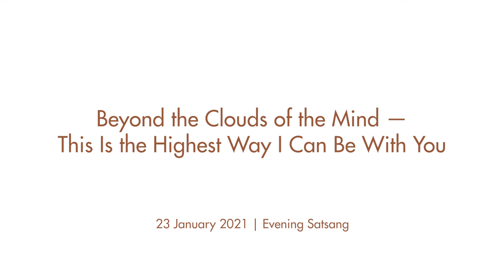Al di là delle nuvole della mente: questo è il luogo più elevato dove possiamo incontrarci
Questo meraviglioso estratto dal ritiro online di gennaio è rivolto a tutti coloro che vogliono tornare definitivamente a casa.

Attraverso le semplici indicazioni di un Invito alla Libertà, Moojibaba ci porta a fare esperienza diretta del nostro Sè autentico.

“Ti chiedo di essere vuoto, vuoto, vuoto. Una volta che ti sei svuotato di tutto quello che hai imparato, posso farti questo tipo di domande. Sei sotto l'ala di Dio. Questa pace continuerà a sgorgare in te, una gioia immensa, immeritata, una vitalità incredibile. Il Sé non può abbandonarti."

Ritiro online del fine settimana
23 gennaio 2021 | Satsang serale

La versione completa di questo satsang è disponibile nel pacchetto del ritiro online di gennaio: